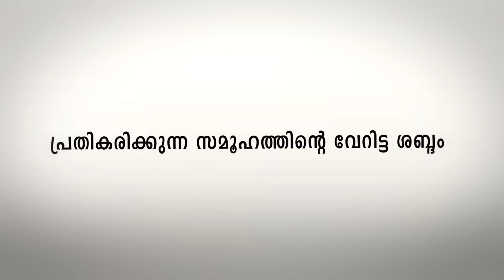ഐ പില്ലുകൾ (i pills) സുരക്ഷിതമായ ഒരു ഗർഭ നിരോധന മാർഗ്ഗo ആണോ ?